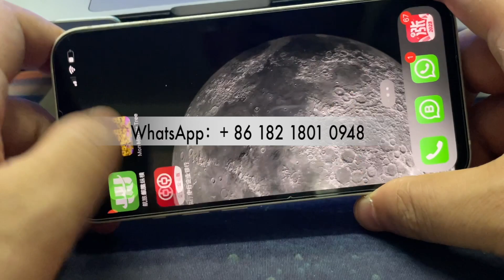Money Tree Online App Milkway Play on Phone Money Tree Online Video Slot Game play on Phone computer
Skype：gzgamecris
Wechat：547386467